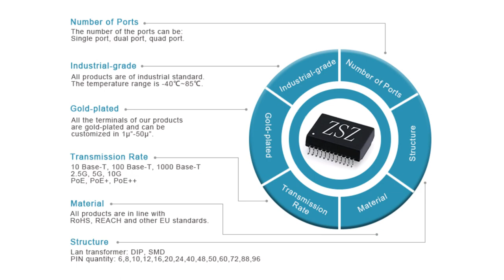7499110120A Compatible ZhuSun RJ45 Modular Jack